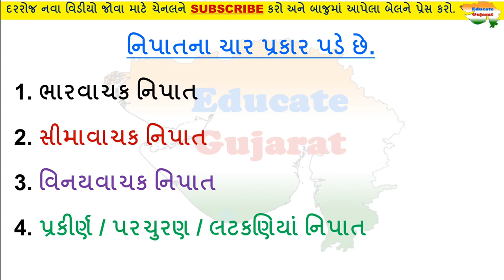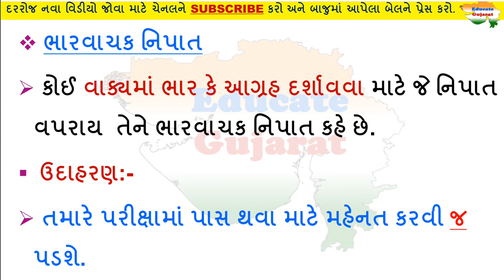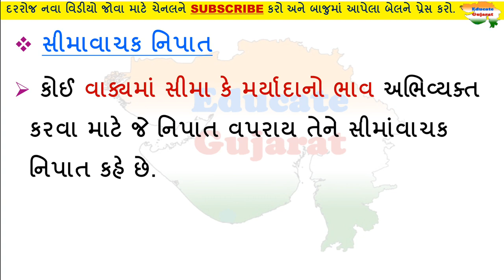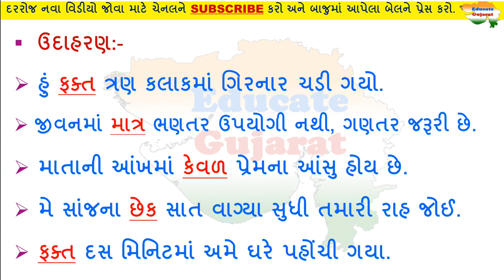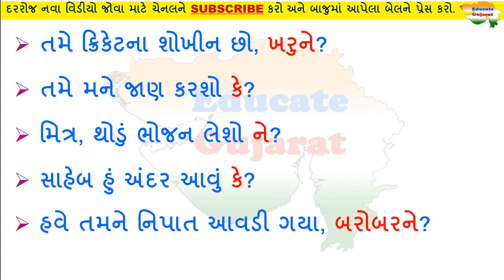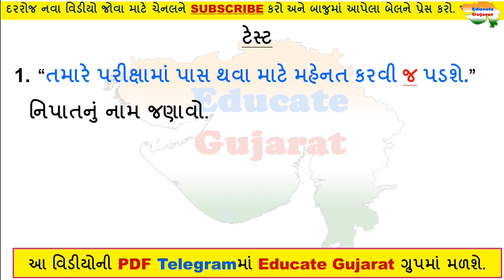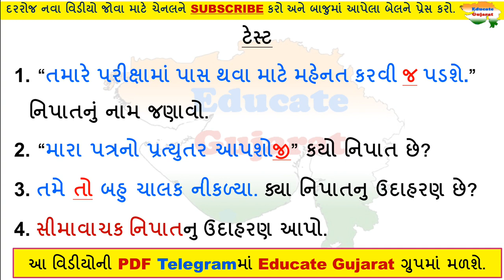ગુજરાતી વ્યાકરણ | નિપાત અને તેના પ્રકારો | Nipat Gujarati Grammar | Nipat full details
General Knowledge
Shortcut tricks
KNOWLEDGE GURU
GPSC
Exam

Preparation
Talati
Tet
Tat
Gk app

SSC
GSSSB
OJAS
SYLLABUS
GPSC
UPSC
GUJARATI SAHITYA
TET
TAT
HTAT
TALATI
CLERK
Gujarati GK
gujarati gk for exam
gujarat police
POLICE BHARATI
CONSTABLE
PSI
ASI
JUNIOR CLERK
Educate Gujarat